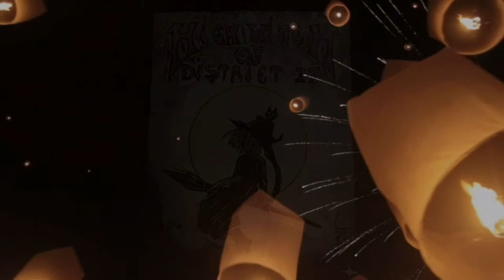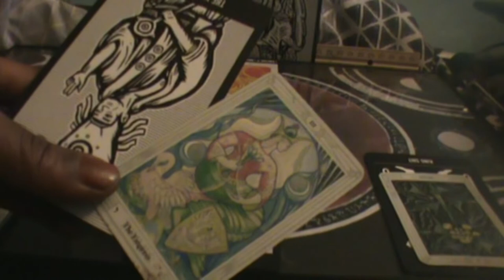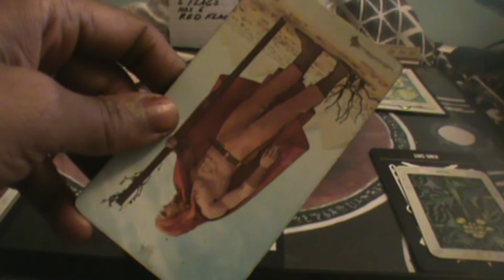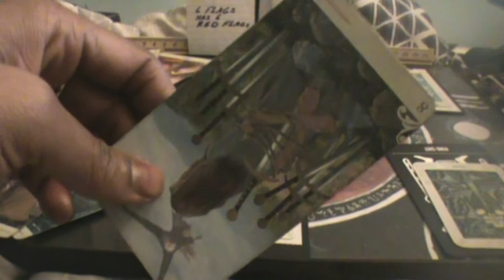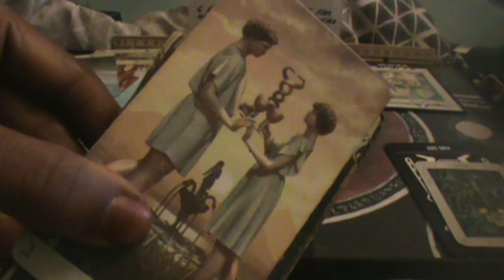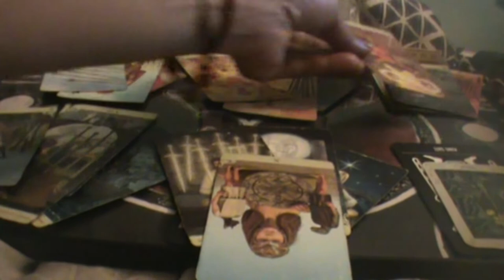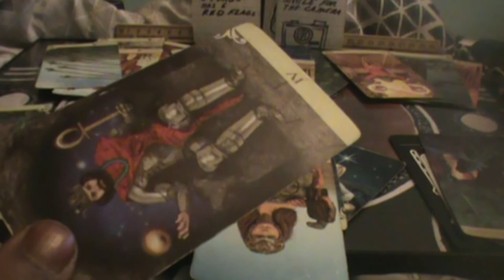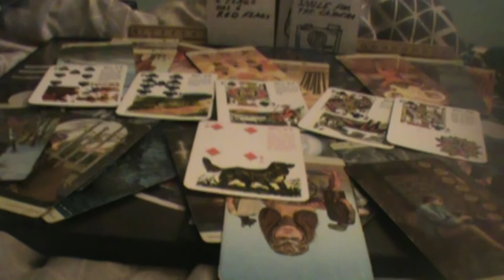ATTEMPTING to out-manipulate each other